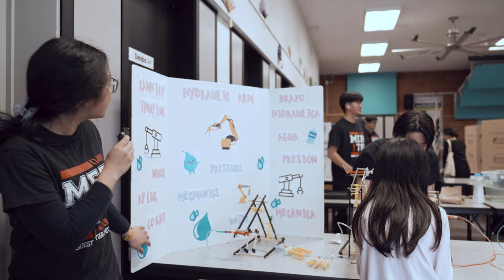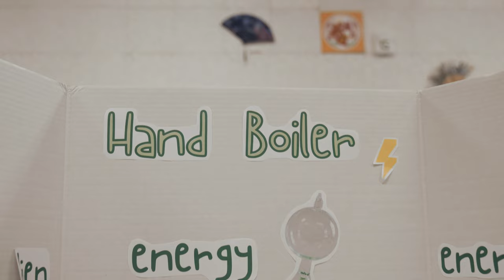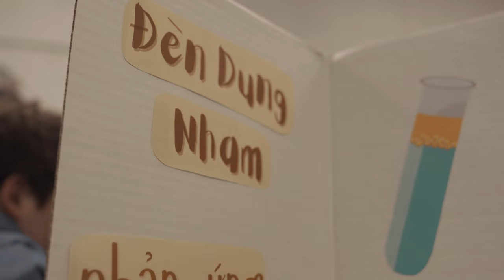Fun and Creative STEM Learning With WHS MERITS || Cách Nào Giúp Trẻ Em Phát Triển Tư Duy Sáng Tạo?